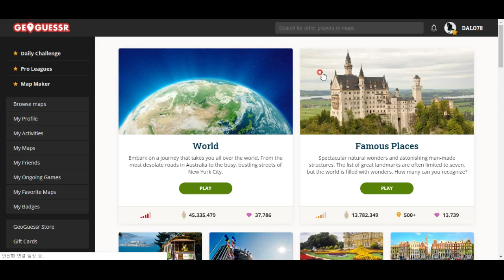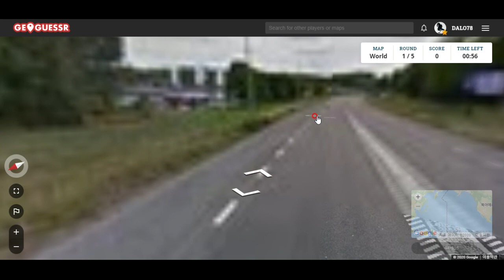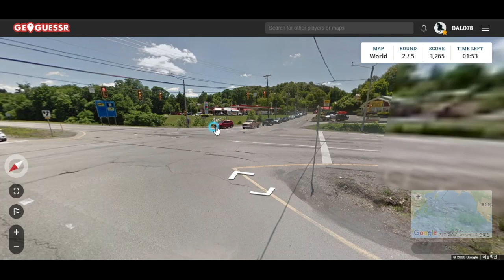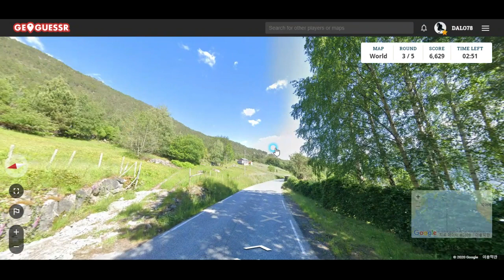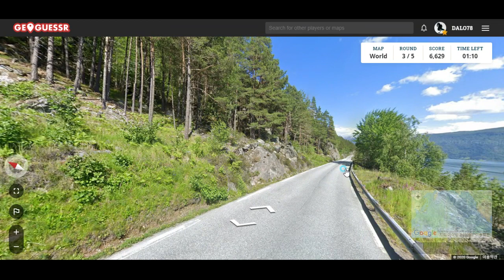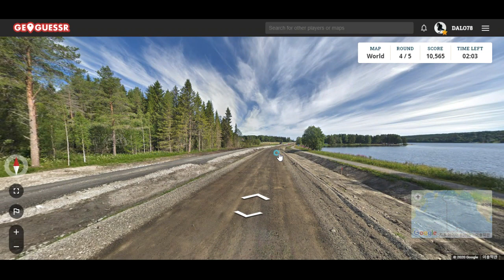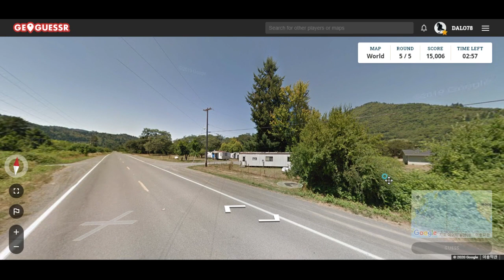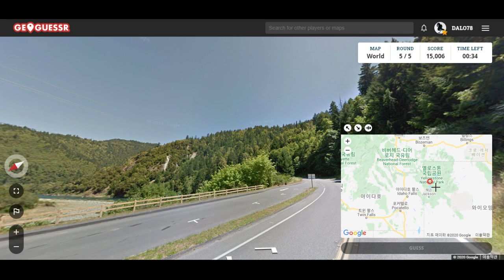GeoGuessr--드넓은 지구를 방구석에서 탐험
사진만 보고 장소 알아맞히는 게임이니다^^